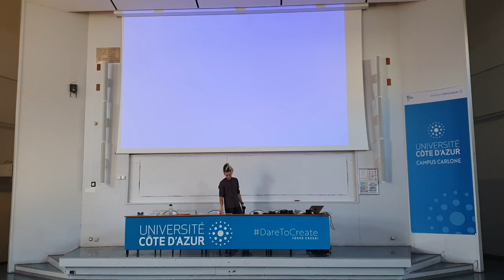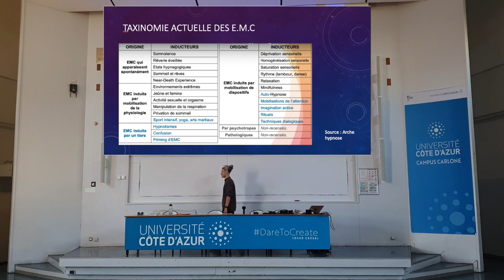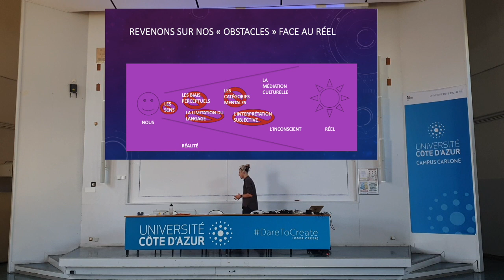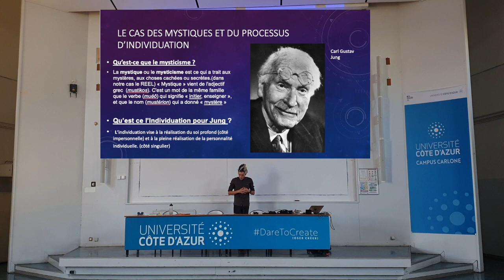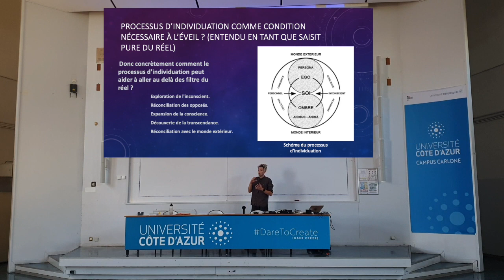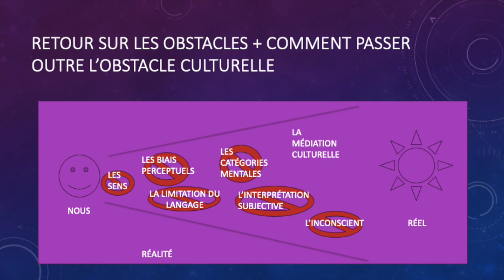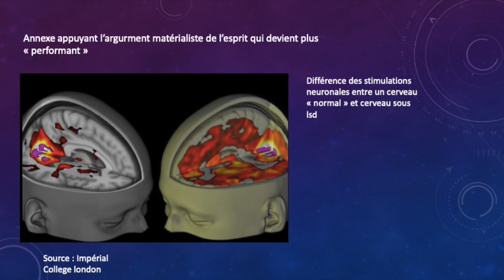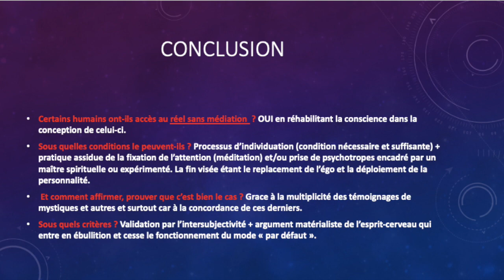A la conquête du Réel 4 : Conclusion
Suite de la partie 3 et conclusion du propos.